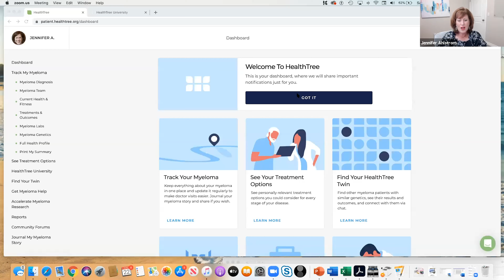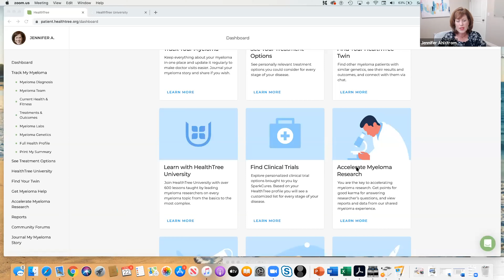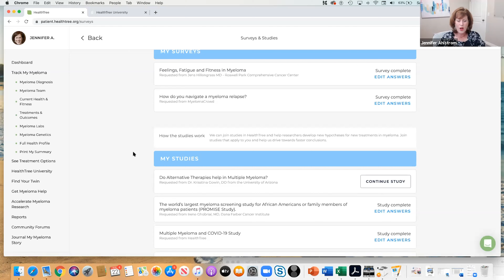Roundtable Audience Q&A — Full Faculty | MCRT Webcast August 22